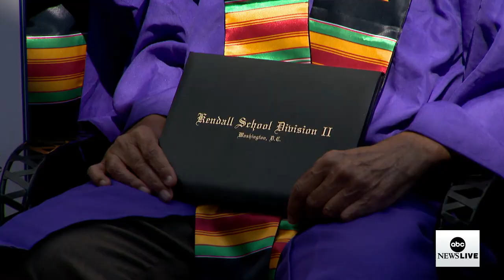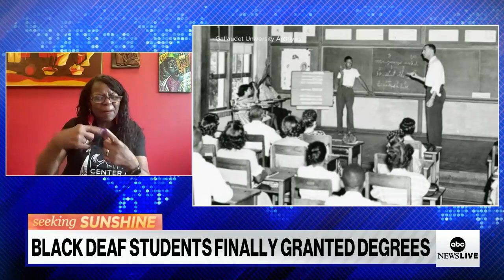Seeking sunshine: Diplomas granted to Black Deaf graduates decades later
Dr. Carolyn McCaskill tells ABC News Live about the emotional ceremony giving long-awaited diplomas to Black Deaf high school graduates decades after students earned them.